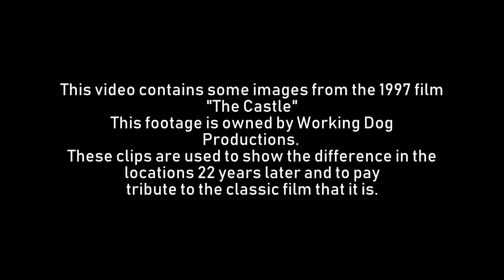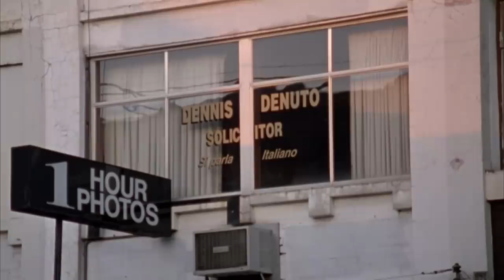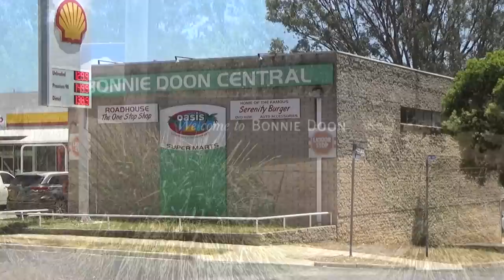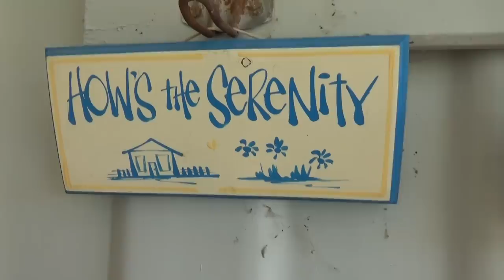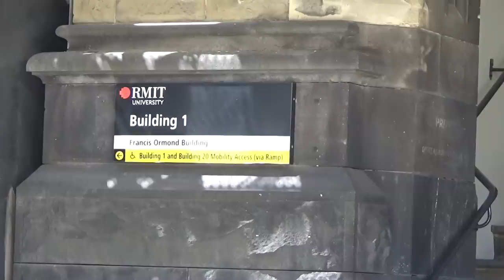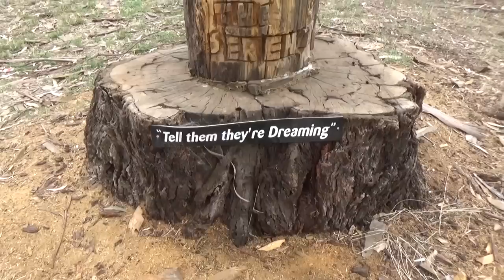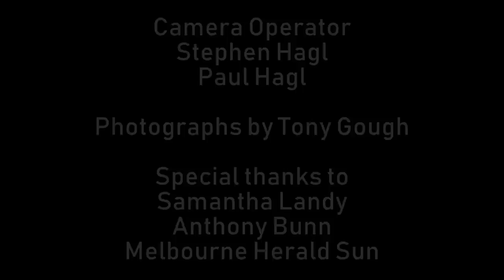The Castle (1997) FILMING LOCATIONS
REEL STREETS OF MELBOURNE - EPISODE 8
In 2017 the house in the film "The Castle" was sold and transported to Beechworth, Victoria. I explore the locations of this film leading me to the inner suburbs of Melbourne, Strathmore (not Strathearn as I incorrectly call it), This is actually my attempt at a joke.
Sometimes when you're in a suburb your phone will tell you you're in a different suburb due to your phone reaching another tower. That's the joke I'm making... never mind.

Bonnie Doon, Canberra and hopefully Beechworth to find where the Kerrigan house was moved to.
"The Castle" was released in 1997 and has become the most quotable Australian film ever made.
The film is owned by Working Dog Productions
My information came from the Herald-Sun article by Samantha Landy and photos by Tony Gough
Edited by Paul Hagl